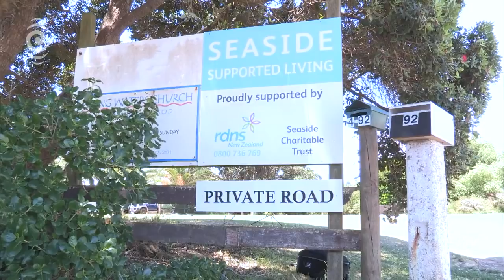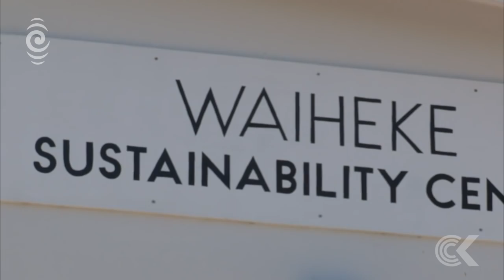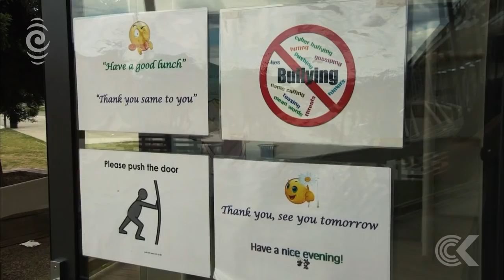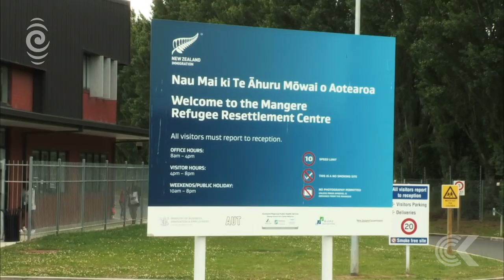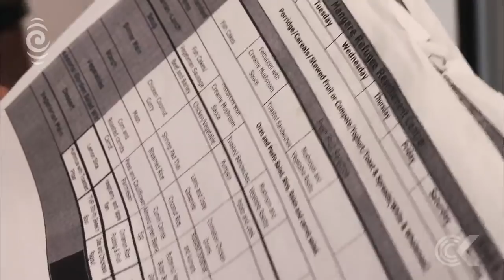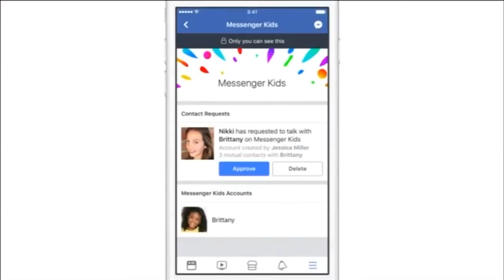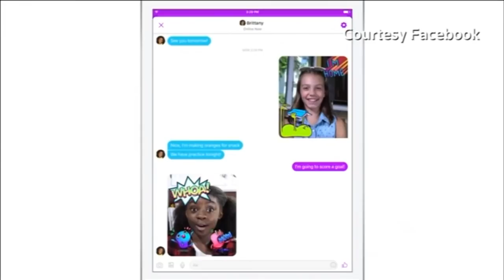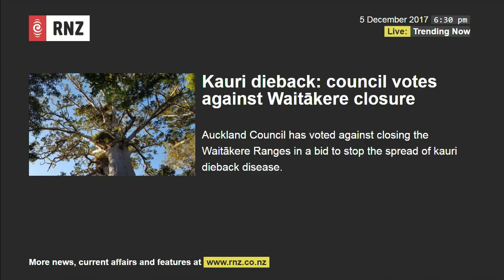Checkpoint with John Campbell: Tuesday 5th December 2017